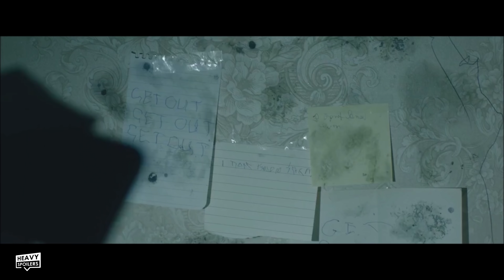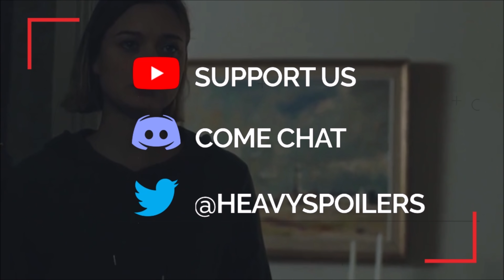RELIC 2020 Ending Explained Breakdown + Full Movie Spoiler Talk Review For The Horror Film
RELIC 2020 Ending Explained Breakdown + Full Movie Spoiler Talk Review For The Horror Film. We talk the VOD Australian Horror movie Relic 2020 and it's ambiguous ending.

Read the full RELIC 2020 Ending Explained Breakdown + Full Movie Spoiler Talk Review For The Horror Film

/* SOCIAL MEDIA */

/* VIDEO INFORMATION */

Relic Movie Breakdown

Ok so Relic predominantly follows three women from the same family. They are Edna an elderly widow in her winter years, Kay her daughter and Kay's daughter Sam. The movie is very much about lineage, inheritance, and how we must care for the ones closest to us as we are probably fated to follow in similar footsteps to them as we grow older.

Though the movie apes hereditary in many ways, I found that film had a far more bleak ending than Relic which, depending on your interpretation is about acceptance and love.

The movie opens with Kay and Sam arriving at Edna's house after neighbors have noticed that she hasn't been on the property for a long time. Kay and Sam are sort of estranged from Edna and they have pretty much abandoned her to go and live their lives, likely seeing her as an inconvenience rather than an actual person.

They arrive to find her missing and thus they call on a police search to track her down. Edna randomly returns to the house one day as if nothing has gone on and on the surface, it seems like she is suffering from dementia.

Relic Ending Explained

Now as we said there are really two ways you can take this, either the demon on the property has claimed another victim of the family and it will repeat this process with Kay and likely Sam.

Instead though, I take the ending as somewhat of a metaphor on family duty that is disguised as something evil. Throughout the last few years Kay has watched her mother's mental state deteriorate and she has tried to flee from it. Kay clearly didn't care about the character that much and even though she was her mother she was happy to leave her. However, this ending shows me through Edna calling her name that she realises their family have all shared a similar fate in which they were abandoned and it's likely one that Kay herself will fall victim too if she allows herself and Sam to run away.

The returning to this symbolic demon and caring for it instead of hating and detesting it shows that Kay is willing to look after her mother rather than to spend her life fleeing from it. She has accepted her responsibilities and though I believe that the mold made her and Sam manifest visions of something otherworldly the simple truth of the ending is that Kay and Sam will not abandon Edna.

Relic 2020 Review

Now what did I think of the movie as a whole, well though this is going to be a slow burn for a lot of people, I think that in the end the overall film and meaning behind it are worth the wait. There's a lot going on here and though the cast is rather small, they all make an impact.

Horrors to me are at their best when they also deal with humanity and it was gripping to see this play out. I don't think it quite matches the stature of films like the Babadook and Hereditary but as far as Horrors go I think this is better than most released this year and it will stay with you long after you watch it.